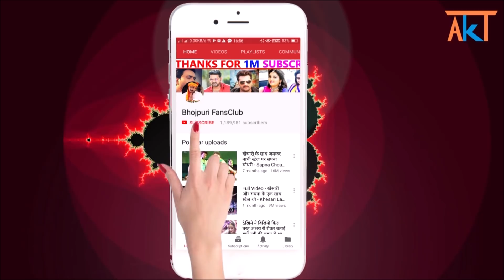बाल - बाल बच गए खेसारी लाल एक्शन करते बक्त देखिये - Khesari Lal